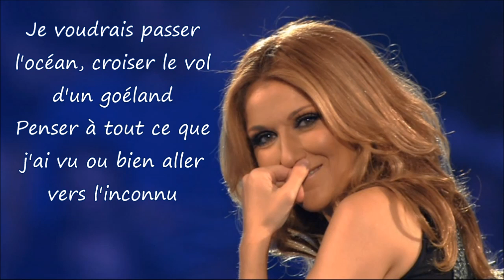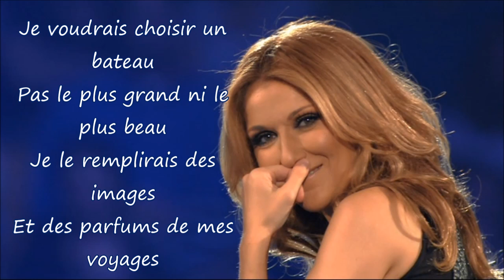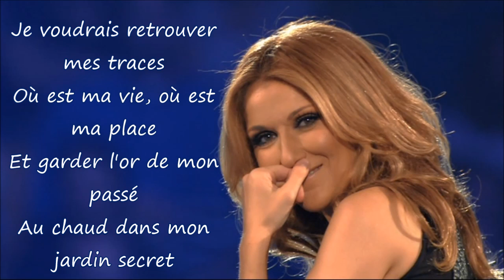Céline Dion - Parler à mon père Paroles